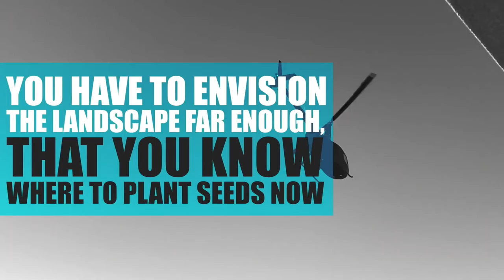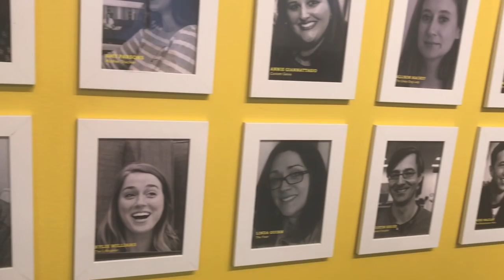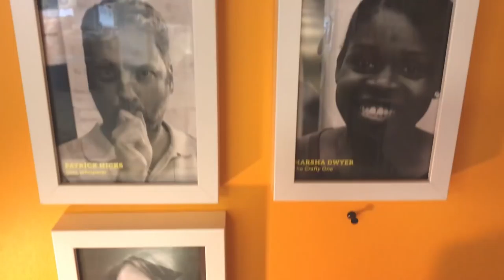FROM CHINA, WITH LOVE(SAC) | Get Off The Couch Ep146 | Shawn Nelson | CEO of LOVESAC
Our LovesacFamily is growing and David Qi, our manufacturing partner and dear friend of mine from China, visits me at my home in St. George, Utah where we take an epic helicopter ride to envision the majestic landscape.

David Qi has seen Lovesac grow over the years, and now, we're adding him to our honorary Lovesac Wall of Fame.

Starting a business and growing your company is much much more than just your P&L or business plan. It's about fostering and developing relationships and I'm fortunate in my life and work to know the best.

David and his wife take a yearly trip to visit and see our team at Headquarters. And it seems every time he comes the faces around our office change. So, this trip we are adding his picture to our staff wall--making sure he knows he's apart of us.